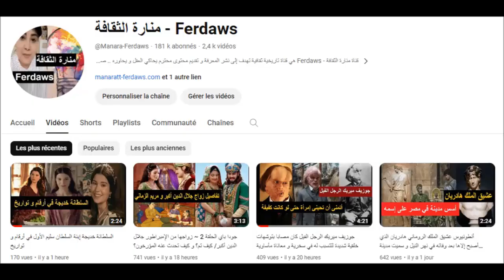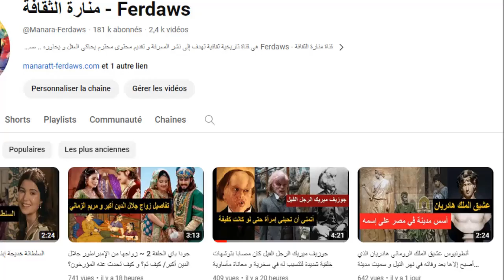المحاربة الصبنية مولان إنضمت للجيش للدفاع عن بلدها بدلا من والدها المسن إلا أن نهايتها كان صادمة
"هوا مولان"، التي هربت بالفعل من منزلها، وتنكرت كصبي لتنقذ والدها المصاب في حرب ماضية؛ لأن لديها أخا صغيرا لا يستطيع الذهاب للحرب حاربت مولان بشجاعة و بعد الحرب أراد الإمبراطور أن يضمها لحريمه لترفض و تنتحر
موقعنا: